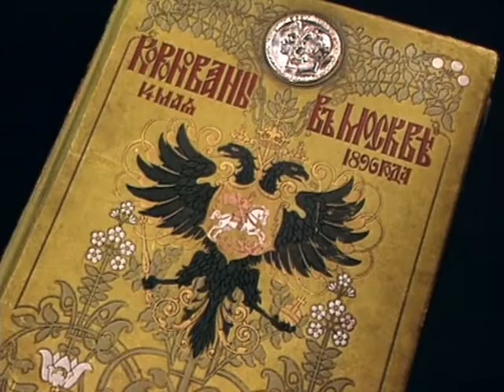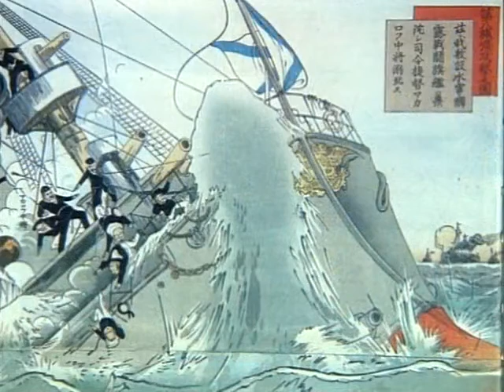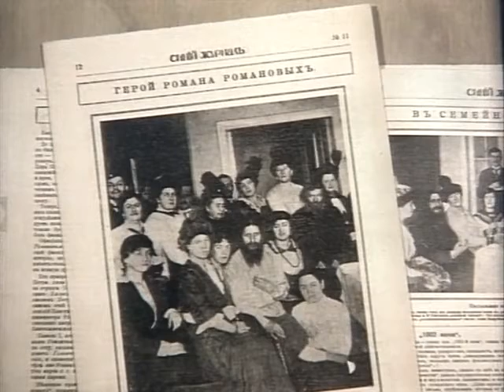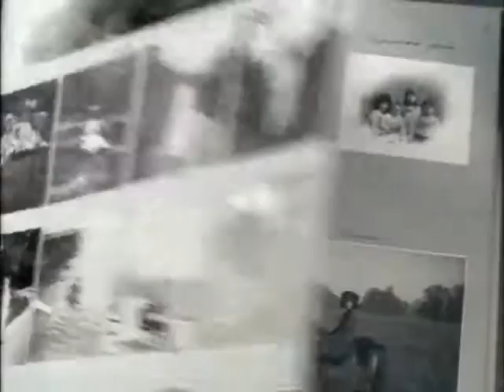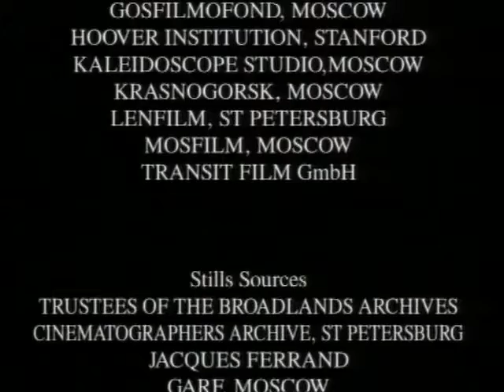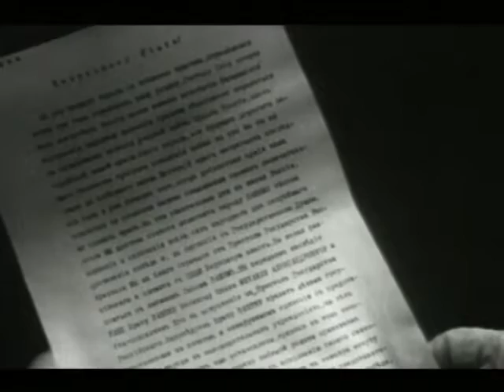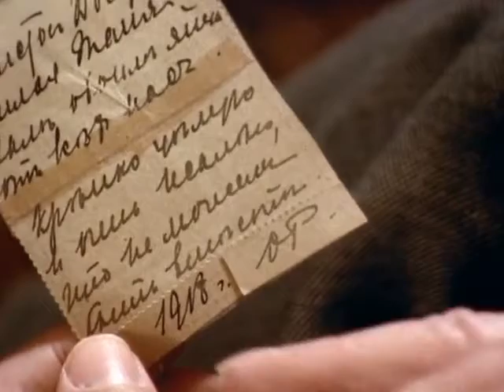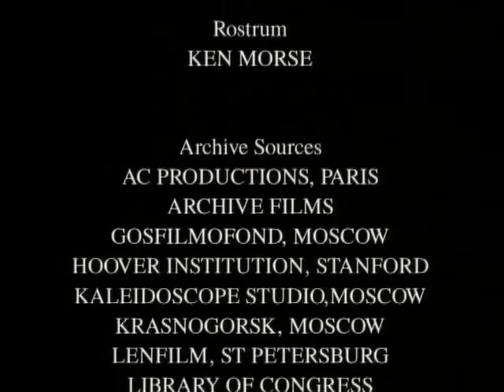Le Dernier des Tsars - KVP (2006)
Un portrait dramatique et détaillé de cet épisode sanglant de la Russie
La famille Romanov exerça le pouvoir en Russie pendant 300 ans ,un empire fantastique qui s'effondra en 1918 dans la violence de la révolution. Avant que leur monde ne s'écroule, les Romanov - Nicolas, Alexandra et leur 5 enfants - menèrent une vie enveloppée de mystères.
Au centre de leur histoire se profile, notamment, l'ombre d'un homme mystique, sulfureux et charismatique : Raspoutin.
Aujourd'hui, de nombreuses informations sont devenues accessibles, fermant la porte à des années de spéculation sur le rôle de Raspoutin, l'assassinat de tous les membres de la famille et la réapparition d'Anastasia.

Des films rares et inédits, des correspondances, des témoins et une grande quantité de documents photos donnent un portrait dramatique et détaillé de cet épisode sanglant de l'histoire de la Russie...

Producteur : KVP
Durée : 150 minutes
Année : 2006